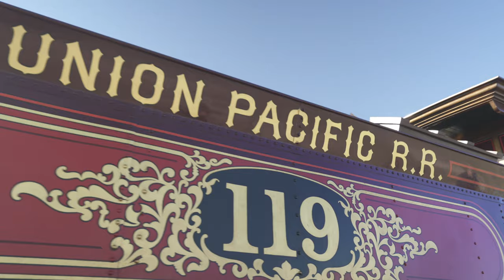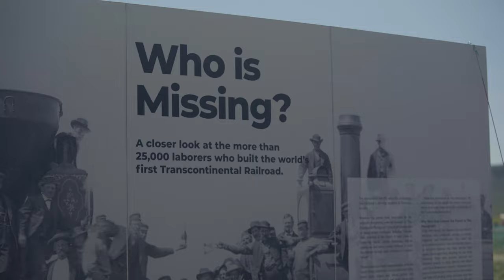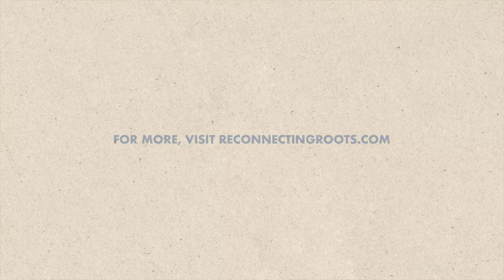The Real Legacy of the Transcontinental Railroad | Reconnecting Roots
Everyone knows it took a lot of work to build the Transcontinental Railroad. But how much do we know about the people who built it? Russel Low tells us about the connection to his great grandfather, a Chinese immigrant who was one of many that built this historic railroad.